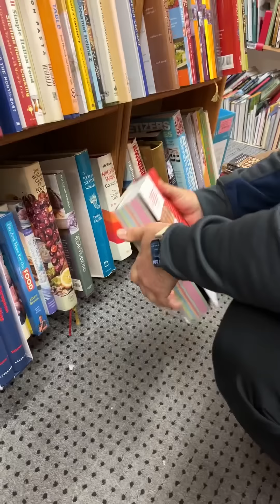Why is the shower in the middle of the room?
Seattle Day 1 with @acooknamedMatt